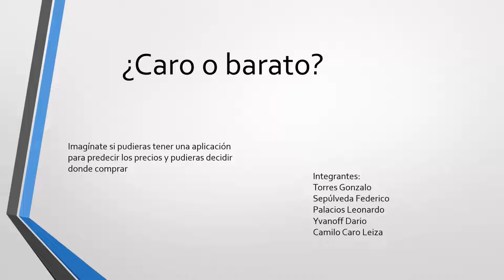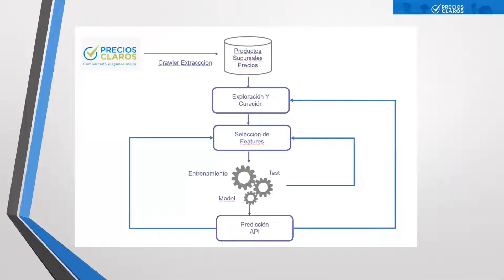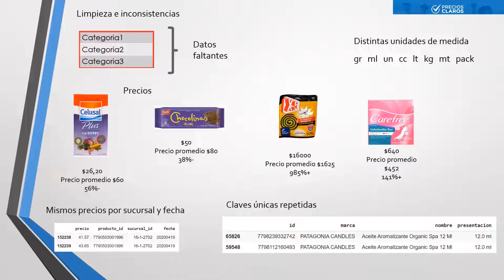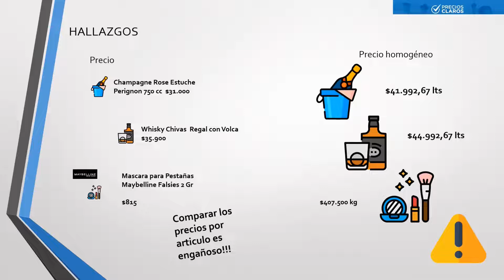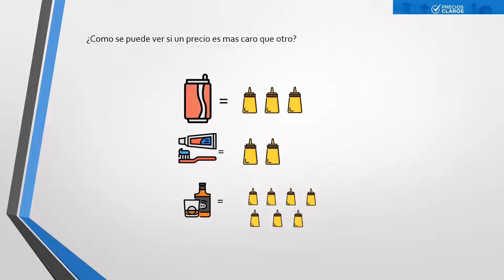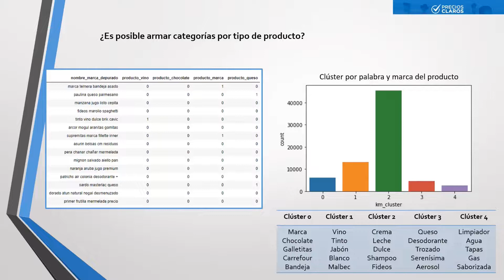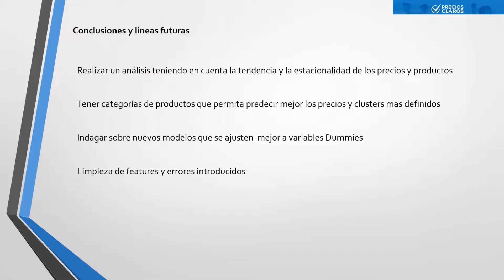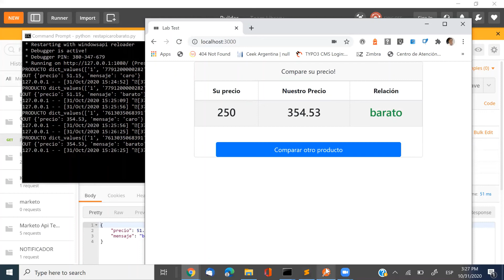¿Caro o Barato? Análisis de Precios de Almacén en un Contexto Inflacionario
Julieta Bergamasco y Sofía Luján

Proyectos DiploDatos 2020